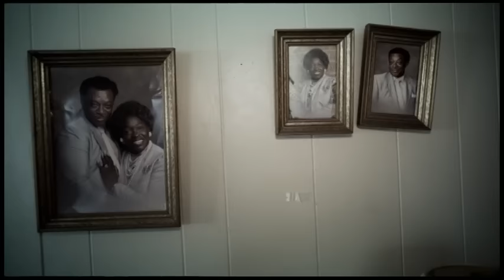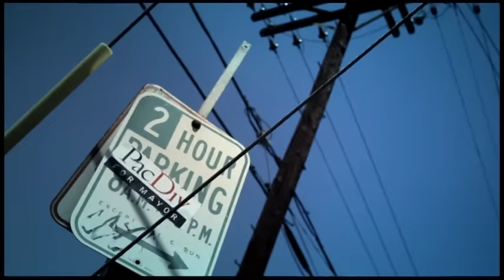Pac Div - Mayor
Music video by Pac Div performing Mayor. (C) 2009 Universal Motown Records, a division of UMG Recordings, Inc.